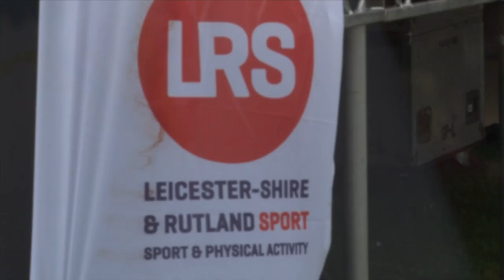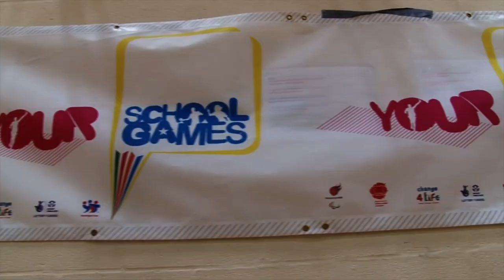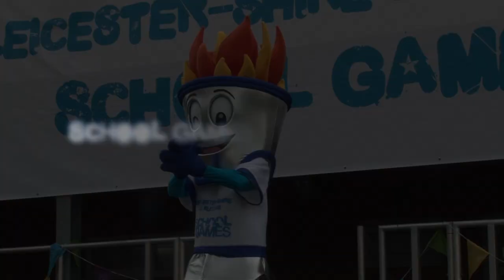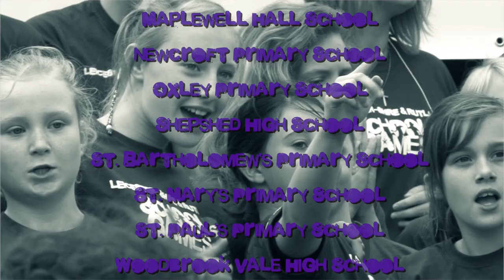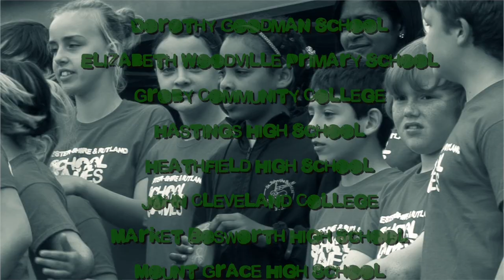Leicester-Shire & Rutland School Games 2012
Showcases the Level 3 School Games across Leicestershire, Leicester and Rutland, involving both Super-Series Finals and the School Games Championships which took place in July 2012.

The School Games is a unique opportunity to motivate and inspire millions of young people across the country to take part in more competitive school sport.

The Leicester-Shire & Rutland School Games is part of a national programme of competitive sport that is open to all young people in every school from across Leicestershire, Leicester and Rutland. It is a celebration of competitive sport that involves young people aged 5-18 years, of all abilities and backgrounds.